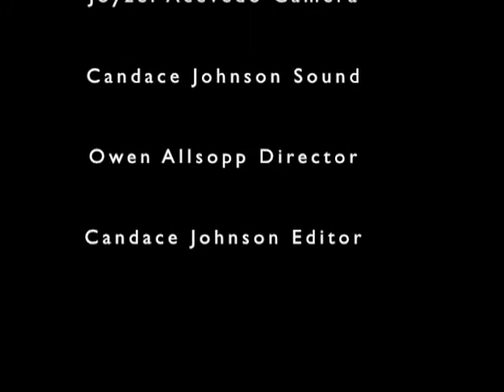Conversations: w/ Nick Seamen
Nick Seamen talks with Issac about UMass Catering and its effects on Amherst Business Owners.